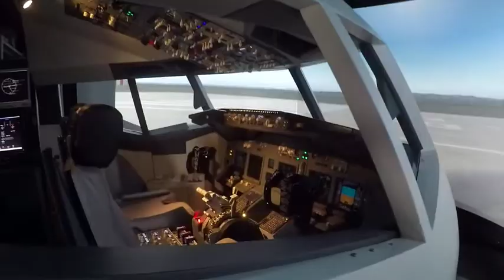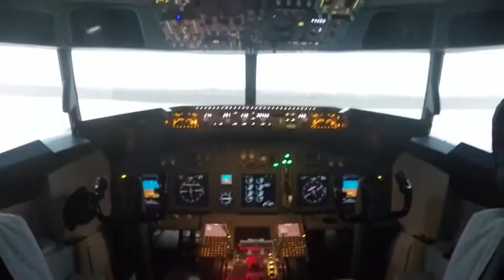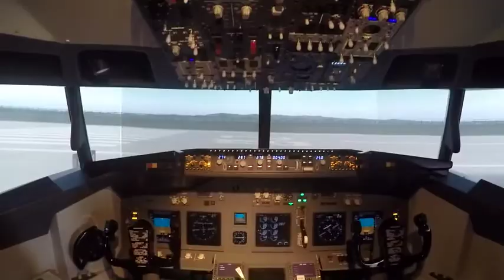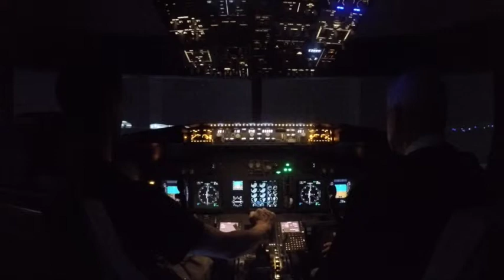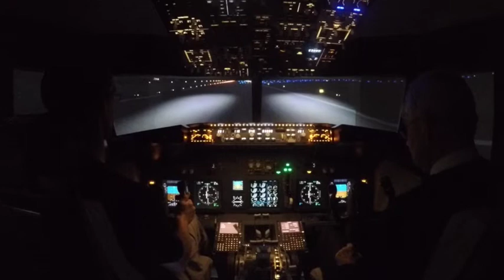National Flight Centre 737 Simulator (Feargal Cleary)